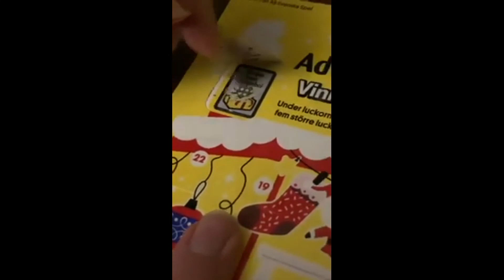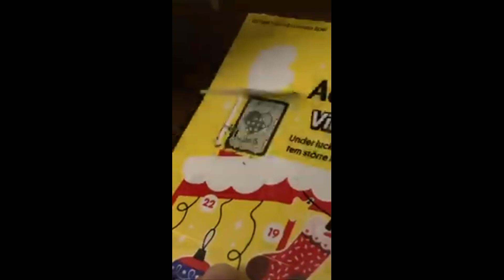Trisskalneder triss 3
Den som är med i denna videon:
Måns
Julius.